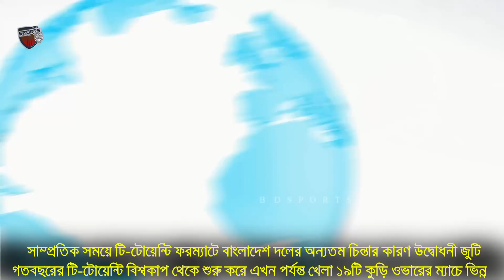সবার চোখে ধুলো দিয়ে, এশিয়া কাপ খেলতে ঢাকা ছাড়ছে তামিম ইকবাল | Tamim iqbal Asia cup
BD Sports Network channal mainly dedicated  bd sports news ,খেলার খবর, bangla news, cricket news  .Sports Network Official  channal also gives you bangladesh cricket news today,sakib al hasan, bangladesh cricket khela,mashrafe,bd cricket news update related . In addition to we Survived Our audience about IPL news,সিপিএল , BPL news and so on .